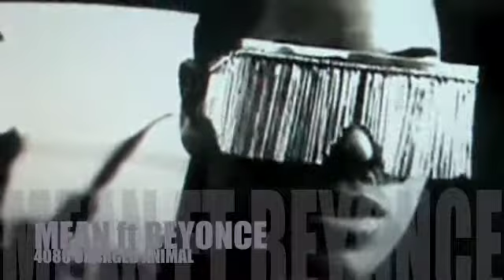4080 "Mean" ft Beyonce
off the Uncaged Animal Album